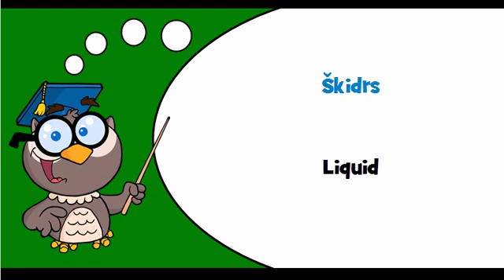Discover Latvian language Theme = Liquid